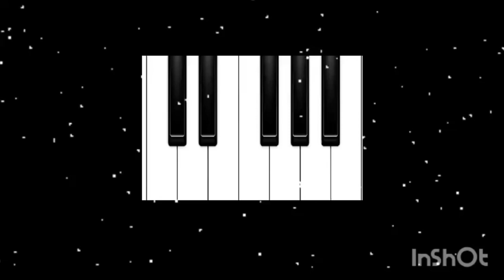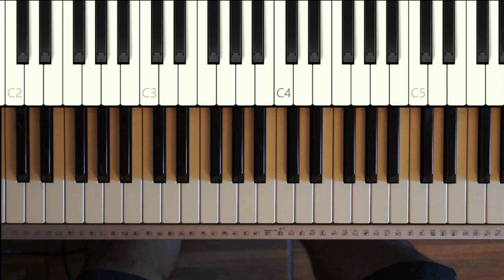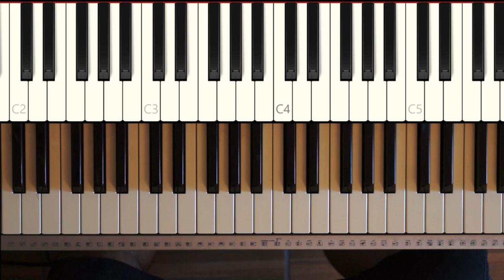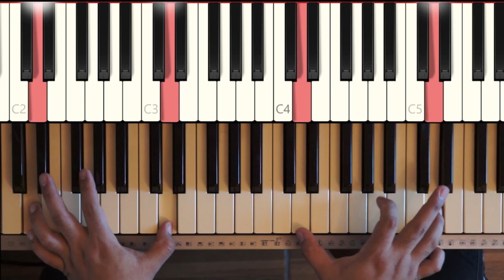Destino o casualidad ha ash ft melendi piano tutorial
grupo!!
INTRO: 01:13
VERSO: 04:18
PRECORO: 09:52
CORO: 12:20